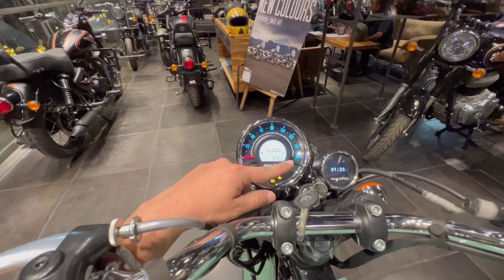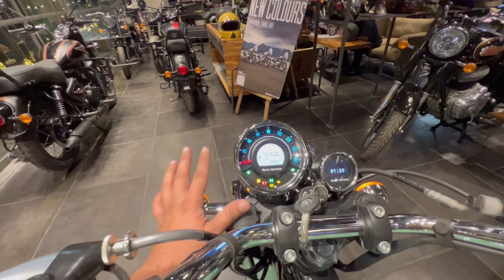Finally New Royal Enfield Meteor 350 AURORA Variant Full Review Video | Meteor 350 With LED Light